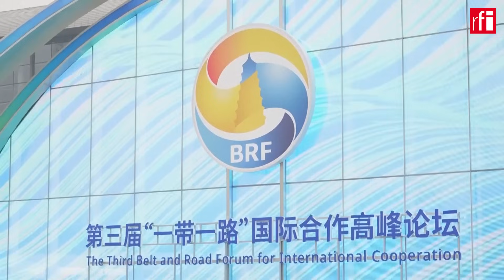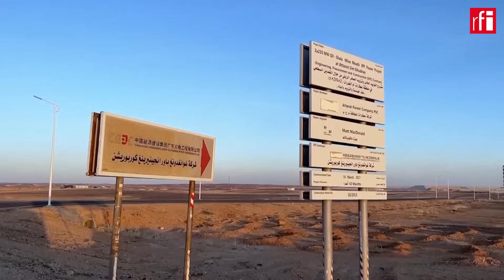របាយការណ៍អាមេរិក​ថា​ចិន​ក្តាប់​​បំណុលជាង​​១១០០​ពាន់​លានក្នុងគម្រោង​ផ្លូវសូត្រ​ថ្មី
បើ​តាម​របាយការណ៍​ចេញ​ផ្សាយ​នៅ​សប្តាហ៍​នេះ គម្រោង​ផ្លូវ​មួយ​ខ្សែក្រវ៉ាត់​មួយ​របស់​ចិន បាន​រុញ​ច្រាន​ប៉េកាំង​ឱ្យ​ក្លាយ​ជា​ម្ចាស់​បំណុល​ដ៏​ធំ​ ទំហំ​ប្រមាណ​ជាង​១១០០ពាន់​លាន​ដុល្លារ​។ ​កូន​បំណុល ​៨០%​ជា​ប្រទេស​ក្រីក្រ​ ​មាន​វិបត្តិ​ហិរញ្ញវត្ថុ។